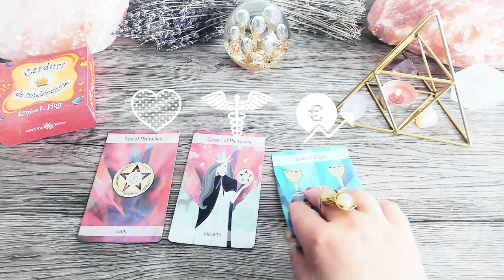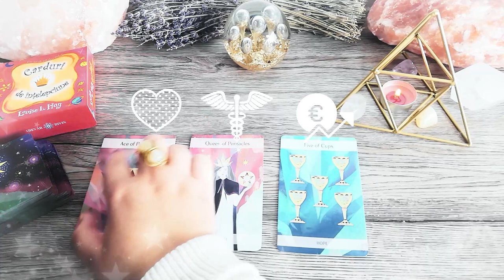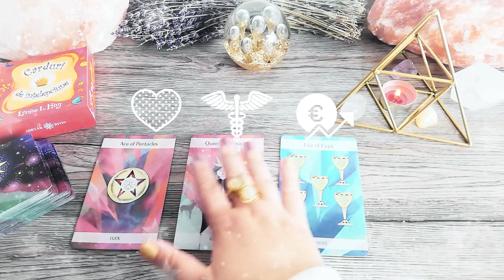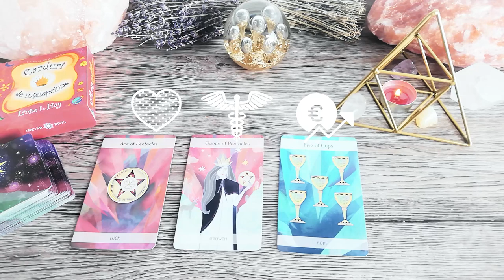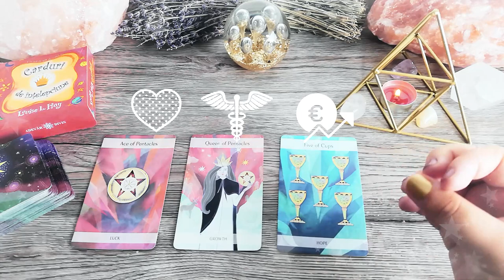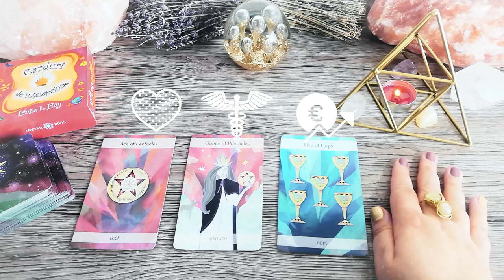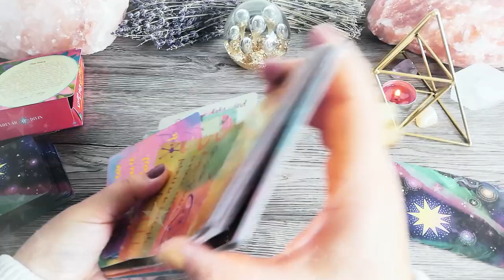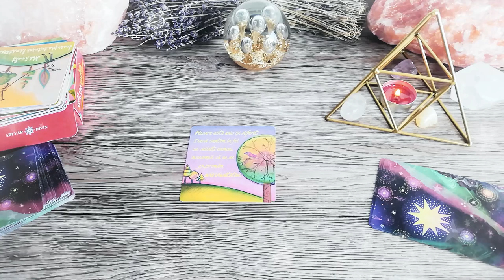Nu renunțați la primul obstacol | Miercuri 27 Ianuarie 2021 |📅Tarot zilnic| ❤️dragoste💊sănătate💲bani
În această etalare de tarot generală am extras 3 cărți pentru ziua de Miercuri 27 Ianuarie 2021. Prima carte este pentru energia în dragoste, a doua carte pentru sănătate și a treia carte pentru energia financiară (carieră, afaceri, bani). La final am extras și o carte oracol din setul de cărți ale înțelepciunii.

Introducere 00:00
❤️DRAGOSTE💋  00:16
⚕️SĂNĂTATE💊 03:21
💲AFACERI, BANI, CARIERĂ💰 05:15
🔮 ORACOL – CARDURI DE ÎNȚELEPCIUNE 🧿 07:47